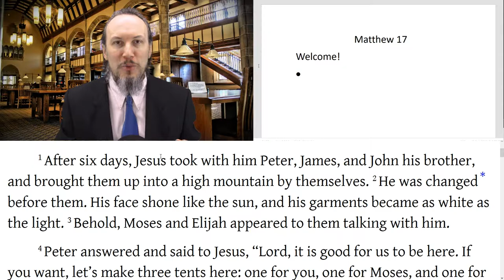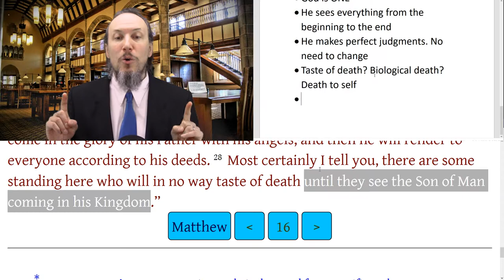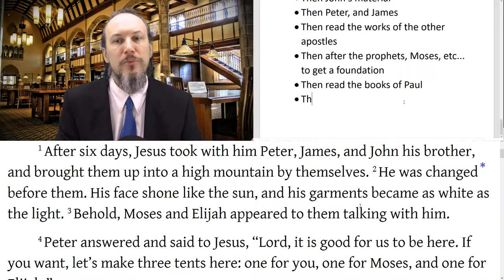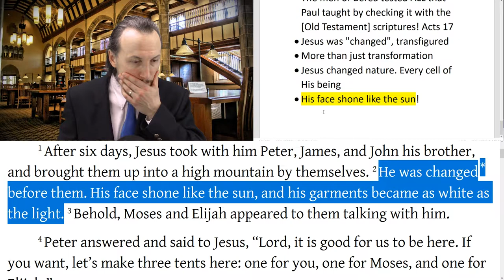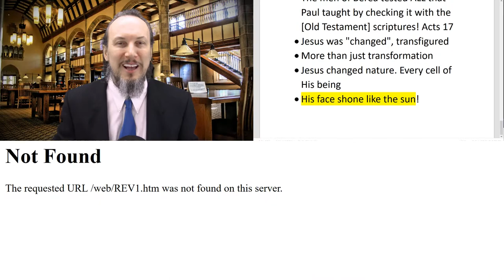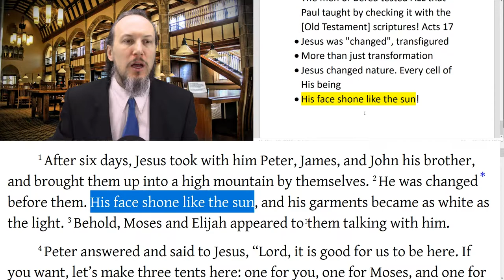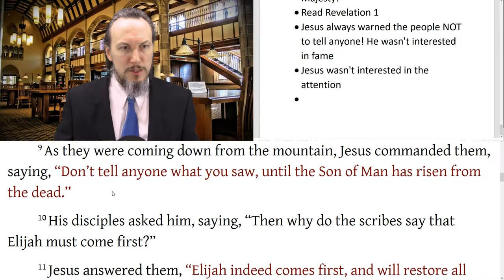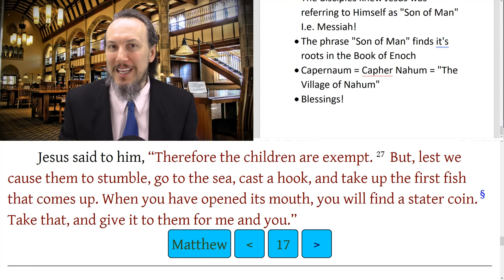Matthew 17 The Transfiguration, Demon Possessed Boy, Jesus Predicts His Death Again, Temple Tax